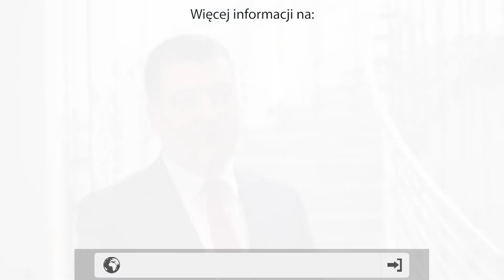Leszek Skiba, Podsekretarz Stanu, Ministerstwo Finansów o Banking & Insurance Forum